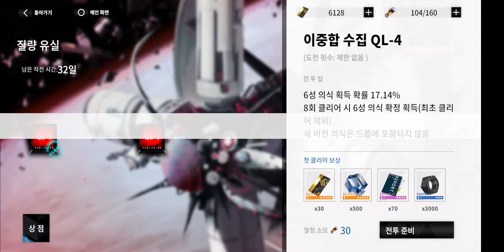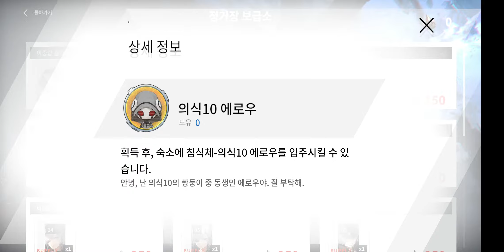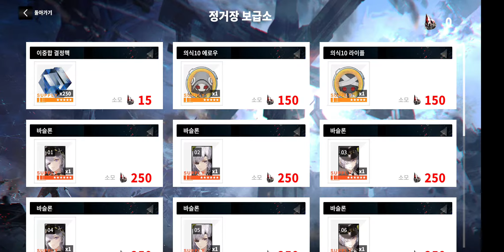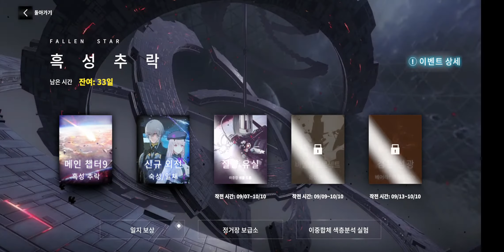퍼니싱 그레이 레이븐 흑성추락